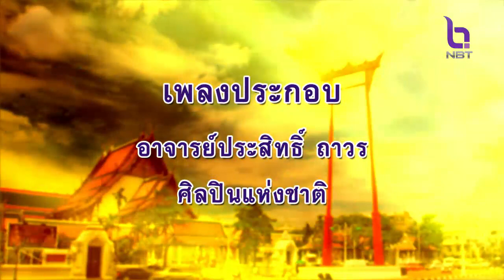ลีลาชีวิต 27 ธ.ค. 66 : อยู่อย่างปราชญ์ต้องไม่ประมาทในชีวิต ตอน ๕